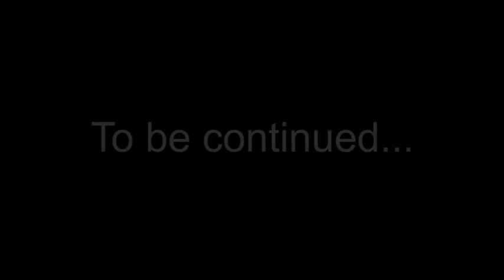[PPP] Earnest Evans - Part 2 - Crash and BURN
What happens between the levels in this game?! No one knows! Recorderdude trudges onward through Earnest Evans. What horrors and rage-inducing situations await? Only one way to find out... unfortunately.

Dr. Mack Foxx, CelestOrion, ShadowRemix, 792Ashman, CosmicEternity, Isshiki Kotonashi and BrokenWavelength join in for commentary.